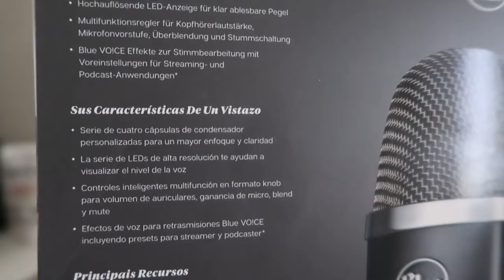MICRÓFONO BUENO Y ECONÓMICO para tu CANAL de YOUTUBE 🎤 I Micrófono USB BLUE YETI X | 🇵🇪 en USA.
AQUÍ LO PUEDES ENCONTRAR:

Lucas 18:27